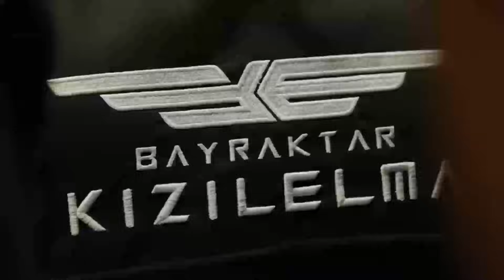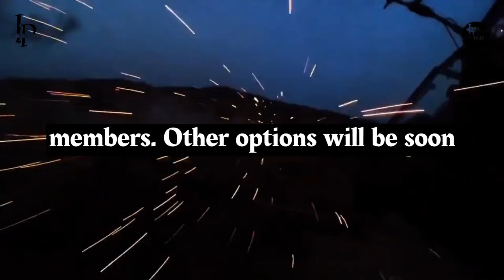Historic Test! KIZILELMA, GÖKDOĞAN & MURAD AESA Begin Air Combat Trials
Türkiye is entering a new era of air dominance. In this video, we break down the major milestone as the Bayraktar KIZILELMA unmanned fighter jet, the GÖKDOĞAN beyond-visual-range air-to-air missile, and the MURAD AESA radar begin combined performance tests.

This marks the first step toward preparing KIZILELMA for real air-to-air engagements, positioning Türkiye among the leaders of next-generation unmanned combat aviation. We explore what these tests mean, how KIZILELMA will change the future battlespace, and why this technology is reshaping air warfare.

If you enjoy defense, aerospace, and cutting-edge unmanned systems, this breakdown is for you.